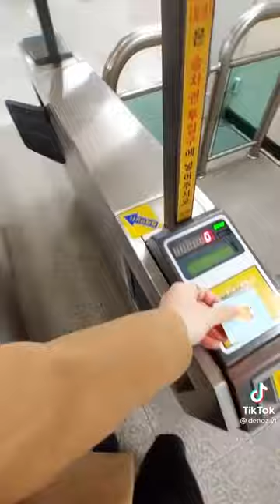The Dark Side of South Korea - unapologetic racism